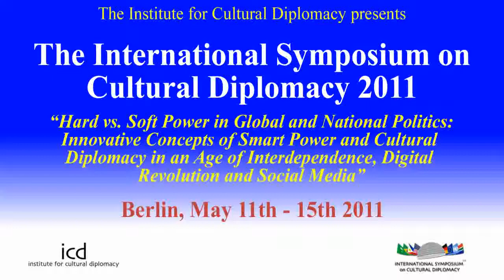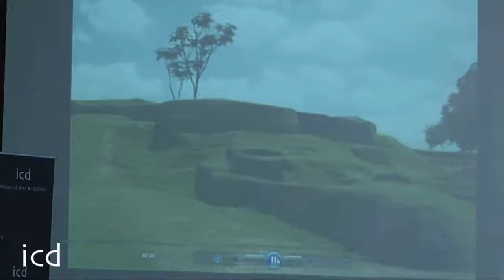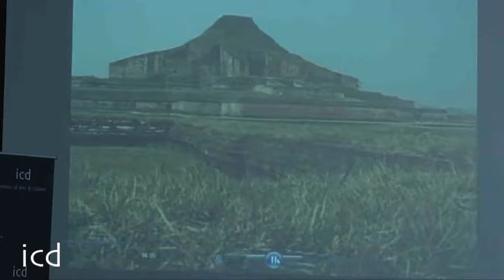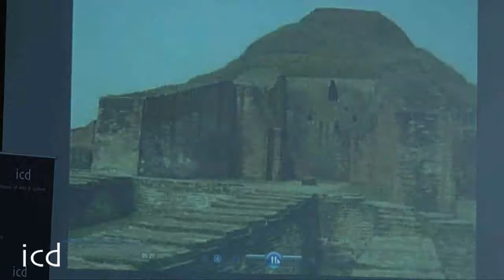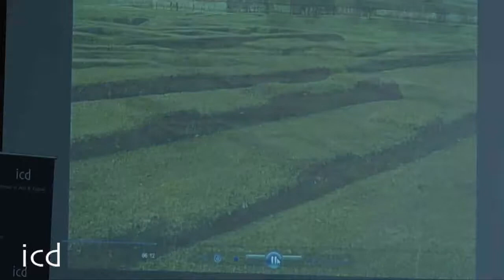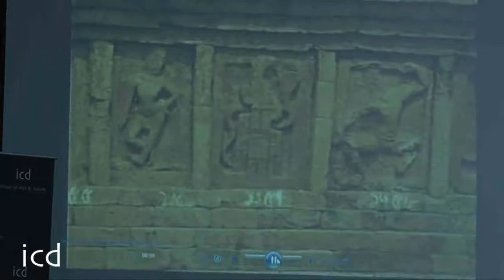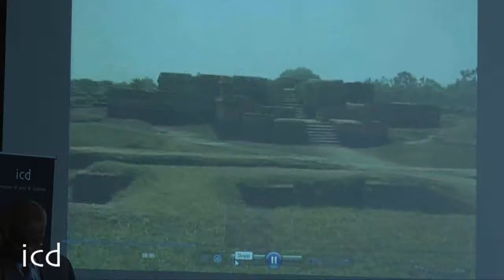Mosud Mannan (Ambassador of Bangladesh to Germany)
"Cultural Diplomacy in Bangladesh"
A lecture by H. E. Mossud Mannan (Ambassador of Bangladesh to Germany)
(Berlin, 13th May, 2011)